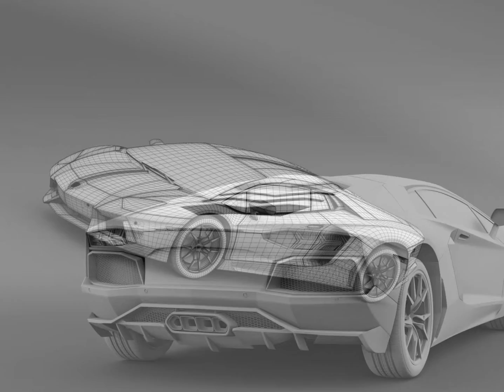3D Model Lamborghini Aventador LP 700 4 at 3DExport.com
Download 3D Model Lamborghini Aventador LP 700 4 Nazionale LB834 201 c4d, obj, 3ds, fbx at 3DExport.com

3D Models → Cars → Sports Car → Lamborghini Aventador LP 700 4 Nazionale LB834 201

Download Files:
Cinema4D: c4d 8.28 MB
3DS MAX all ver.: 3ds 9.17 MB
Maya: mb 15.26 MB
Render: Mentalray render
Wavefront OBJ: obj 7.99 MB
Softimage XSI: xsi 10.43 MB
Autodesk FBX: fbx 19.71 MB
Lightwave ver. 7: lwo 9.44 MB
3DS MAX: max 17.25 MB